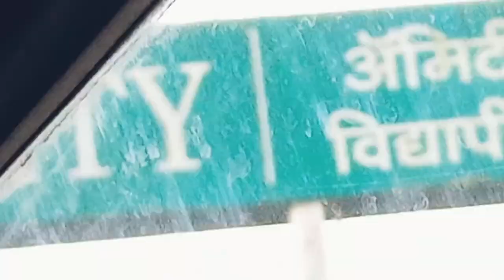First Three Days in Amity University, Mumbai!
I know this might not be as good as you all have expected, but I am new to all these things, so I might need time to improve upon almost everything. Any suggestions or recommendations would be appreciated. Thank Y'all for watching.